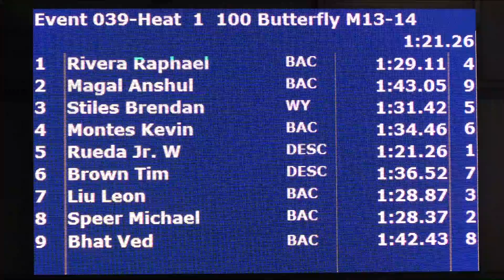Boys 13 14 100 Yard Fly H1